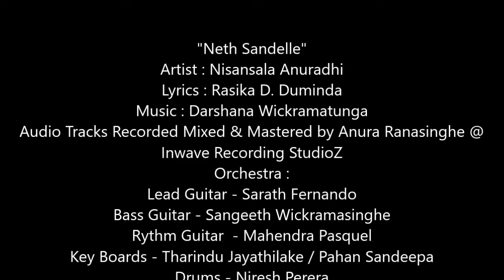Nisansala Anuradhi New Song Neth SandelleMusic by Darshana Wickramatunga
"Neth Sandelle"
Artist : Nisansala Anuradhi
Lyrics : Rasika D. Duminda
Audio Tracks Recorded Mixed & Mastered by Anura Ranasinghe @
Inwave Recording StudioZ
Orchestra :
Lead Guitar - Sarath Fernando
Key Boards - Tharindu Jayathilake / Pahan Sandeepa
Violins - Sanath Sathischandra / Rukshan Gunawardhana / Thisara
Bandara / Madushanka Rathnayaka